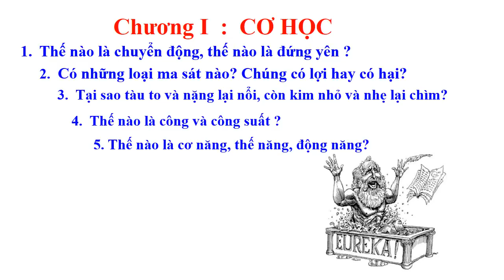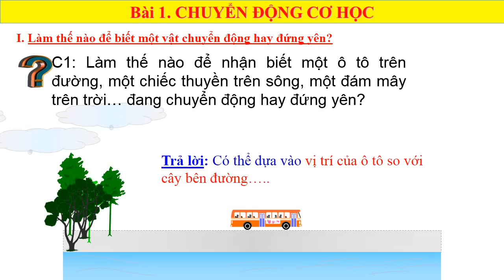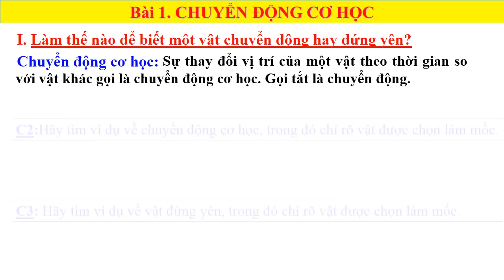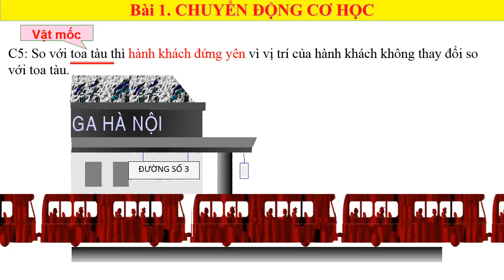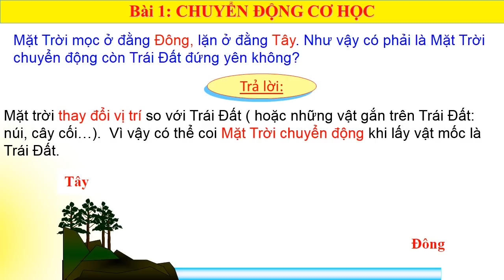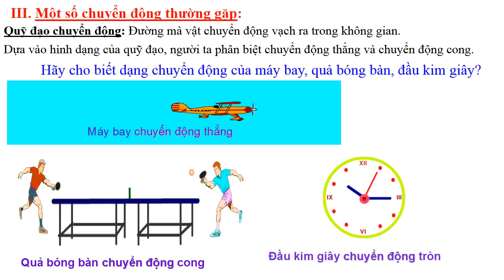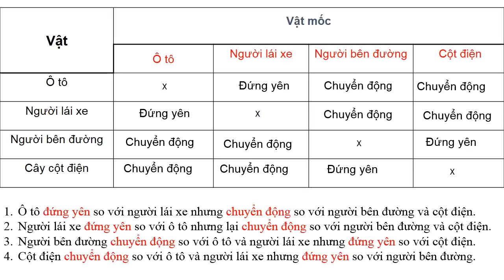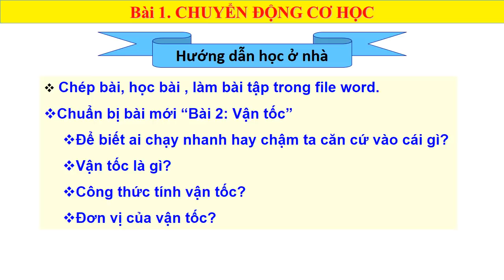VẬT LÝ 8 (Tuần 1 / HK1) - Bài 1: Giới thiệu chương trình VẬT LÝ 8